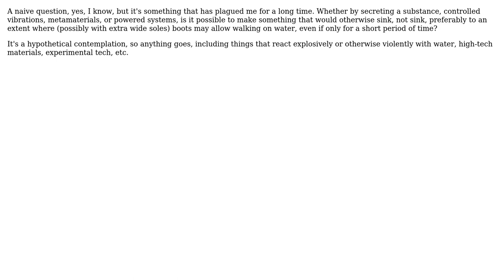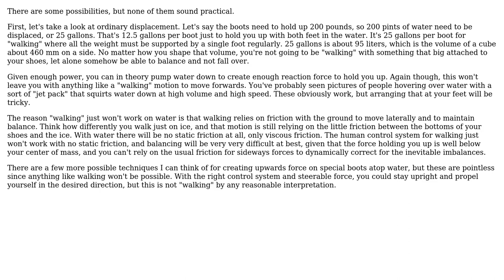Engineering: Is it possible to engineer water-walking boots?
With thanks & praise to God, and with thanks to the many people who have made this project possible! | Content (except music & images) licensed under CC BY-SA | Music | Images & others | With thanks to user Olin Lathrop user Llamageddon and the Stack Exchange Network Trademarks are property of their respective owners. You are responsible for your own actions.